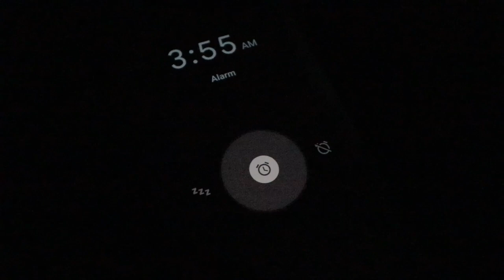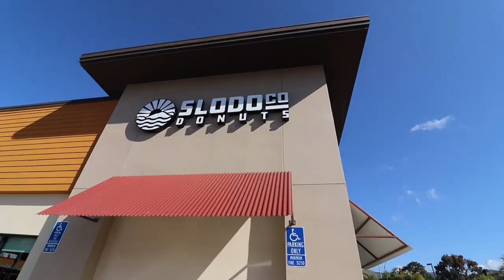Big Sur Big Dreams - VLOG 001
Hey guys,

Just having some fun with this one. Had a trip up to Big Sur with some homies and had a couple ideas floating in my head and wanted to do something creative again. I'm planning on documenting some stuff mostly just to recollect on later, but hope you all enjoy :)

Songs:
G Mills - Sunlit

Logic - The Spotlight
Visionary Music Group / Def Jam